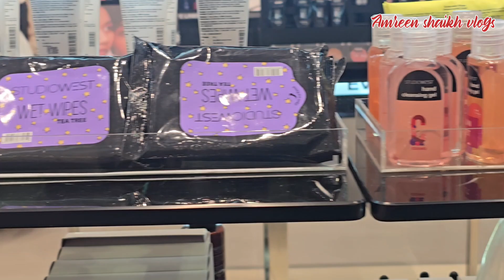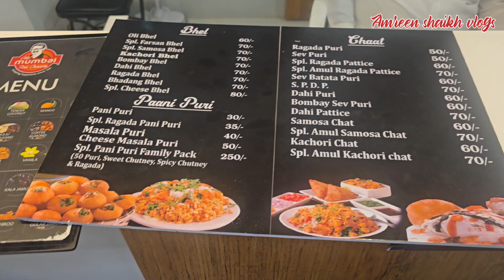Birthday shopping vlog ☺️